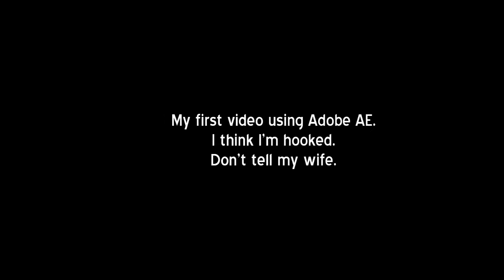The Little Blue Dot - Warning: Completely Pointless Video - Motion Tracking Test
(and you probably can't hear me either... good, because neither could my slumbering wife)
Just a test using Adobe After Effects for the first time.  Funnnn stuff.  Up until know I've been manually keyframing every thing.  Motion tracking rocks.